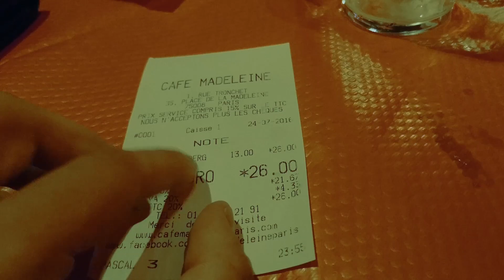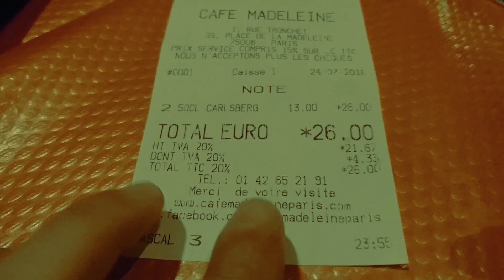Tour De France 2016 [Blog]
-- shot on sony xperia z5 & gopro hero 4 --
~ sorry fürs schlecht zitieren, wtg ~